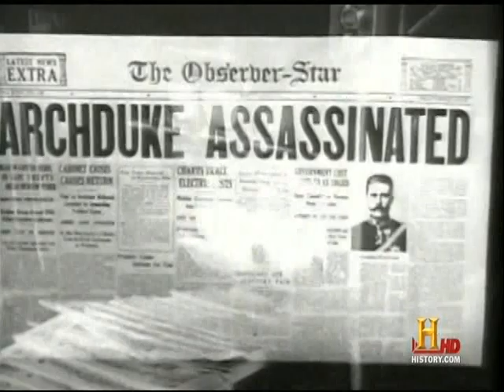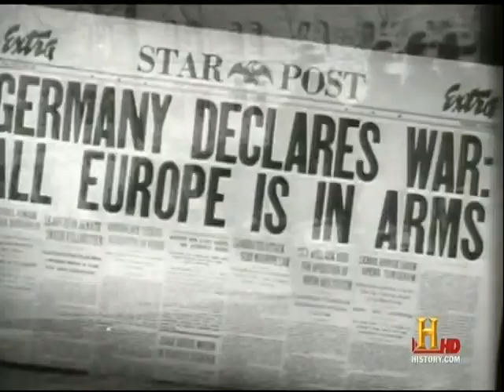Franz Ferdinand Assassination